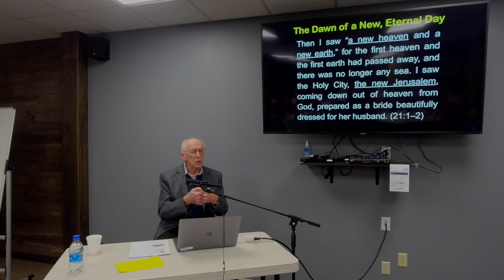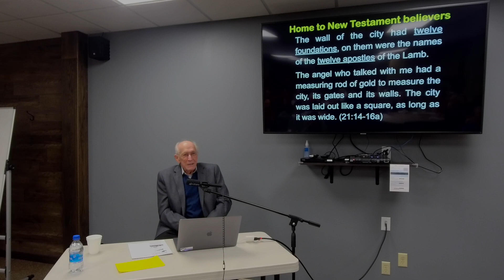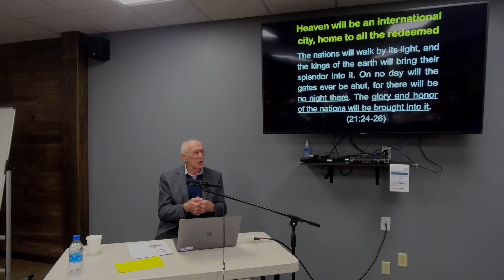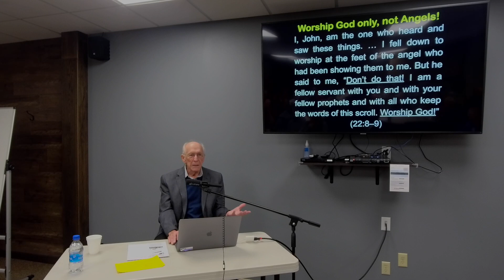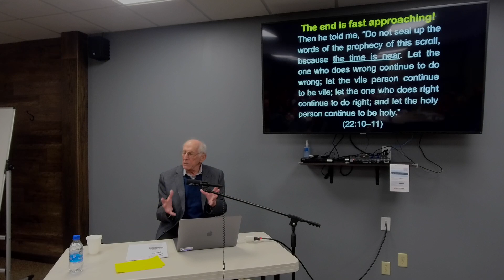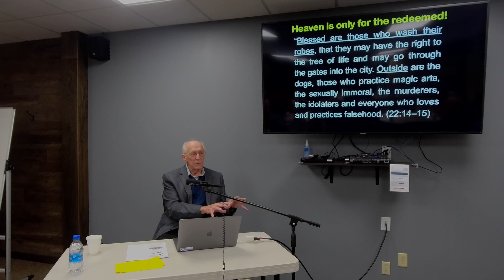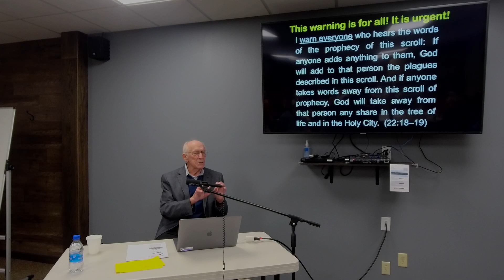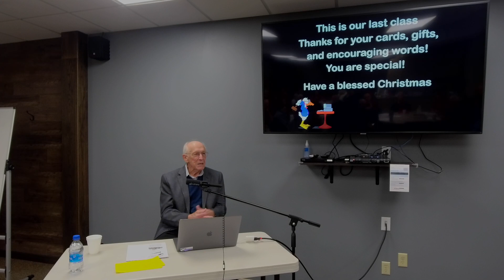Revelation (Part 9): Heaven, Home at Last!